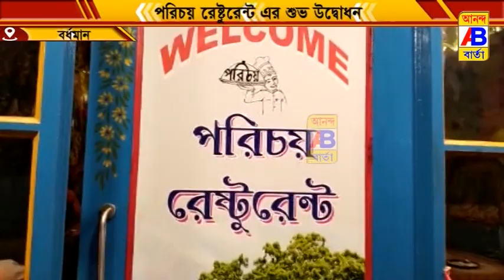দুর্গাপুজোর প্রাক্কালে শুভ উদ্বোধন হলো পরিচয় রেস্টুরেন্টের